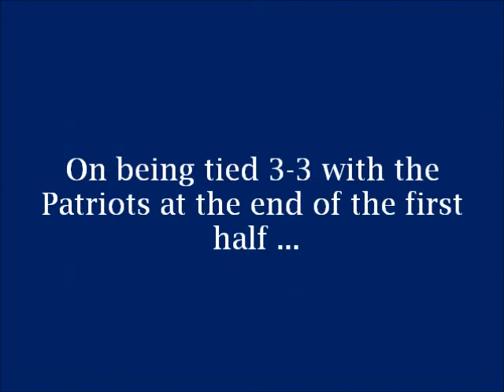Women's Lacrosse Postgame Interviews - George Mason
Drexel University's Head Women's Lacrosse Coach Anna Marie Vesco, sophomore Alissa Watts and junior Amanda Norcini recapped the Dragons' 10-5 victory over George Mason on April 12, 2013 at Vidas Field.